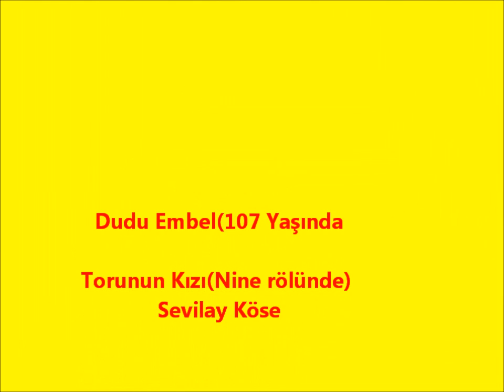Ninem Ve Ben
Ninem 107 yaşında..Aramızda 97 yaş fark var.Ben onu çok seviyoruz..